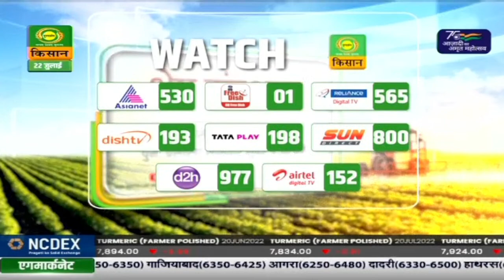Chhat Par Bagwani :Know About Mame Bonsai